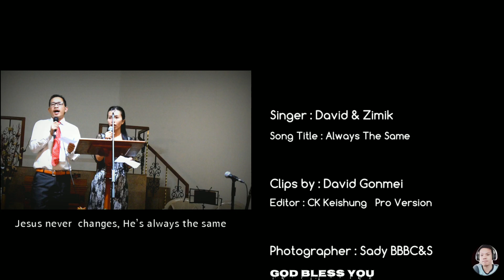Always the same | English gospel song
Singer : David & Cim Zimik
Song Title : Always the same
Photographer : Sady
Producer : BBBC&S Choir and 3 Brothers production CK
Editor : CK Keishung
Director : David Gonmei

Song Lyrics :

Verse 1

I am His He is mine
Jesus knows my name
I can rest in His arms
He's always the same
When I fall when I call
Jesus takes my hand
Cleansing me lifting me
He helps me to stand

Chorus

Always the same oh praise His name
Jesus never changes He's always the same
Always together His love is forever

Verse 2

In His love I'm secure
We shall never part
In His Word I will trust
And give Him all my heart
In the dark of the night
When my heart would fear
Lovingly tenderly
My Savior is near

                  ~Ron Hamilton